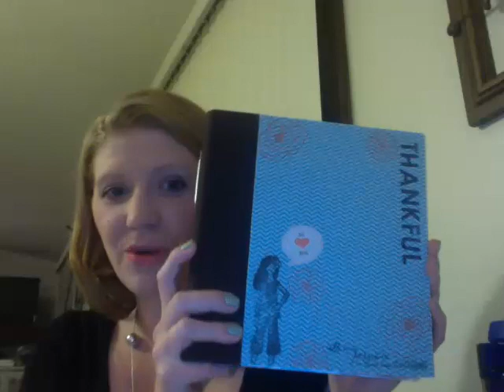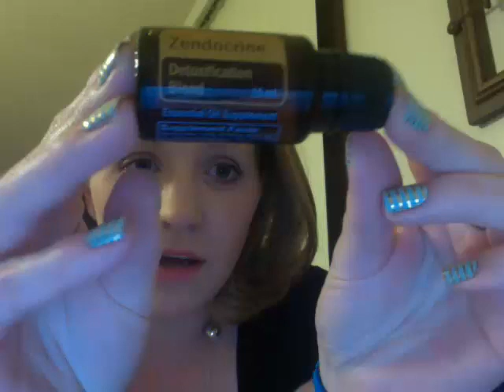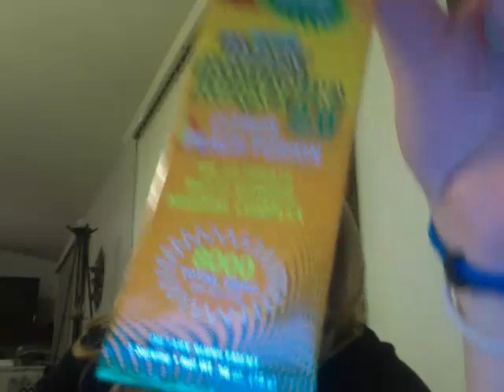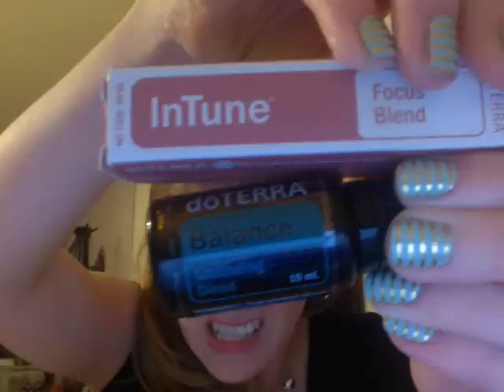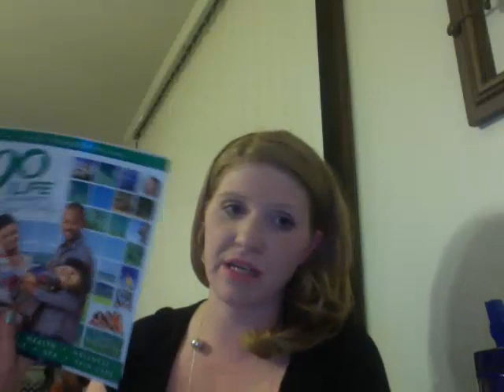Talking Some Business Marketing